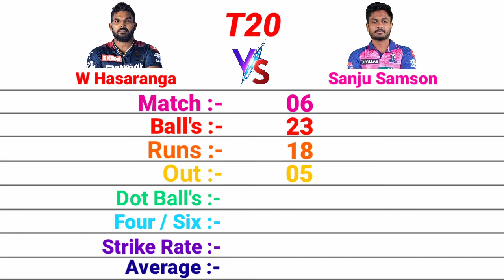| RR vs RCB | Key Battle | Sanju Samson vs W Hasaranga Head To Head T20 Cricket Match Up Video |